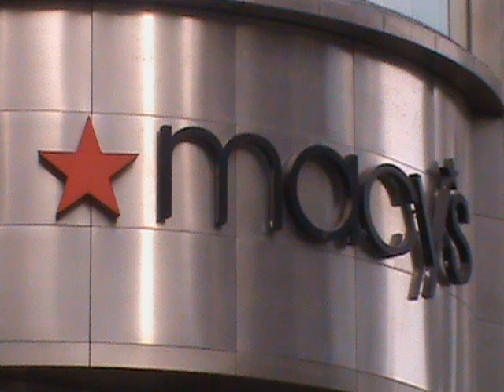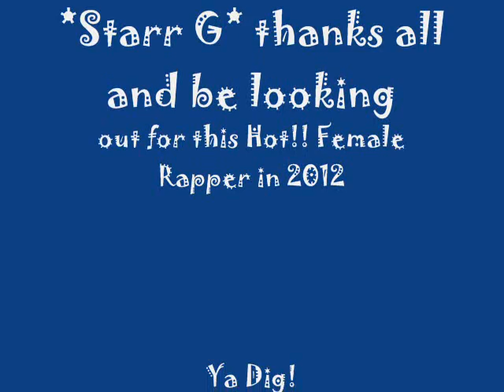Starr G.wmv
Fresh Tone Productions Presents *Starr G* new single Hood Models.